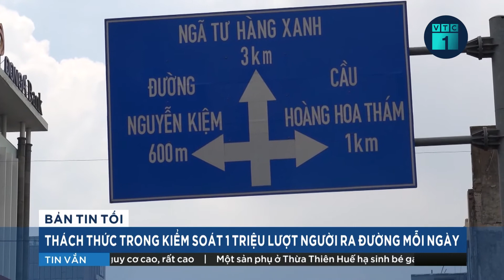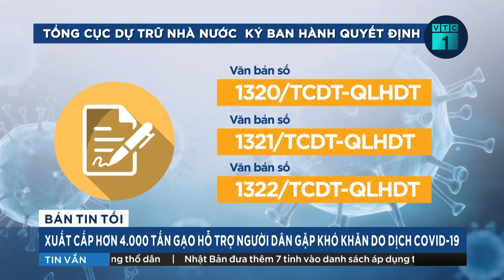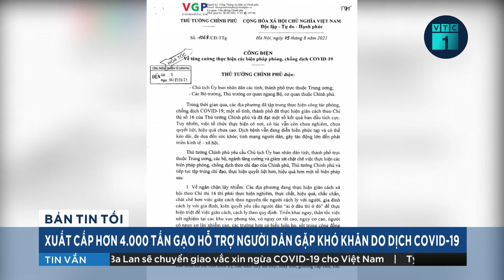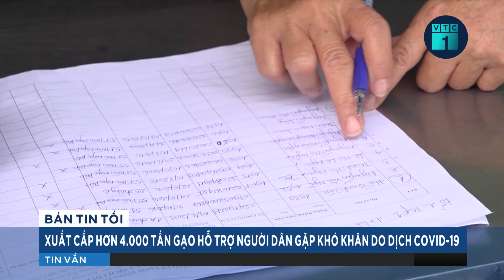Cựu Giám đốc Sở KH&ĐT Hà Nội nhận tiền biếu của nhà thầu bị khai trừ khỏi Đảng | VTC1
VTC1 | Ông Nguyễn Văn Tứ trong thời gian giữ chức Giám đốc Sở KH&ĐT Hà Nội đã có nhiều sai phạm nghiêm trọng đến mức bị kỷ luật khai trừ khỏi Đảng.